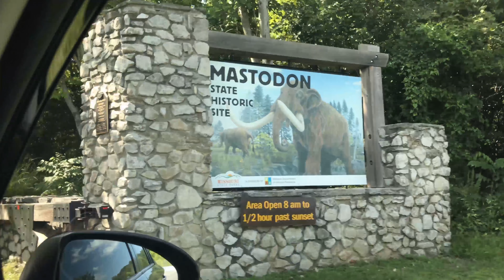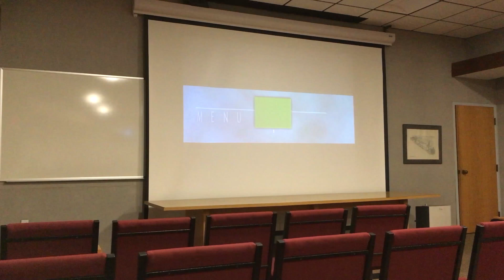THE BONE BED (Mastodon State Historic Site) VLOG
This episode we visit the Mastodon State Historic Site in Kimmswick, MO. Former home to the mighty Mastodons. Chris eats Jack in the Box for energy. No bones were seen, but much fun was had.

Tanks for watchings
XOXOXOXO